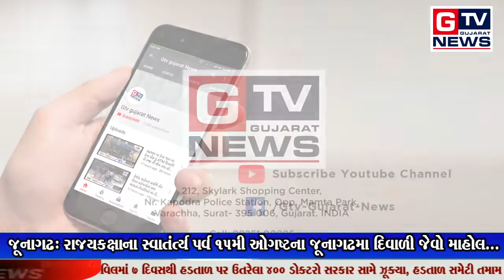જૂનાગઢ: રાજયકક્ષાના સ્વાતંત્ર્ય પર્વ ૧૫મી ઓગષ્ટના જૂનાગઢમા દિવાળી જેવો માહોલ...|| GTV_GUJARAT_NEWS